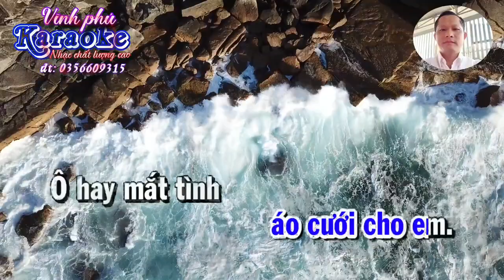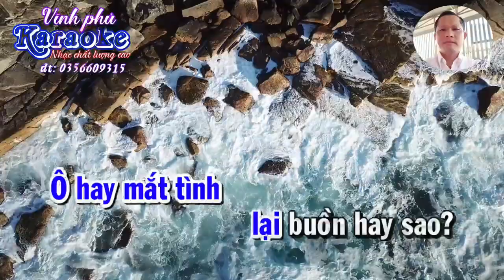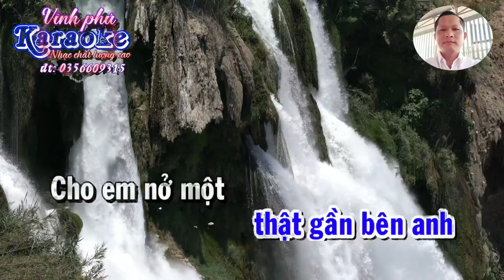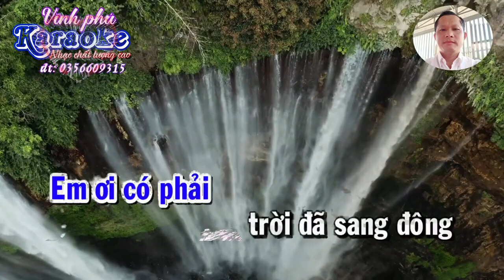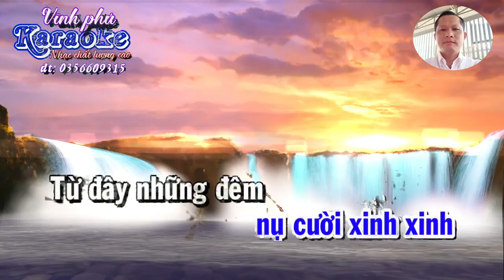karaokeyoutube : CHỜ ĐÔNG - tone nam nhạc sống vĩnh phú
Karaoke : CHỜ ĐÔNG tone nam nhạc sống vĩnh phú. hay làm các bạn nhớ vô hát ủm hộ mình
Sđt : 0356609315